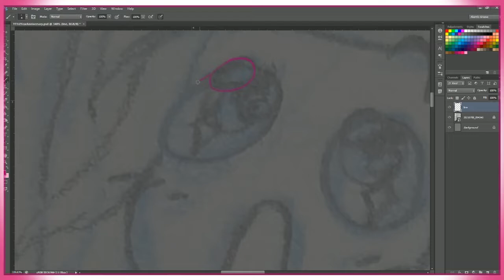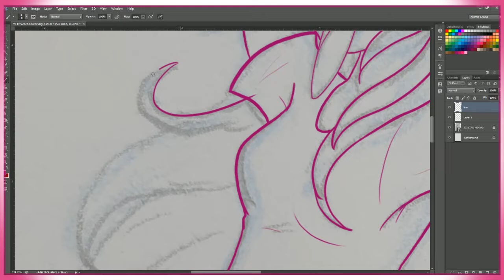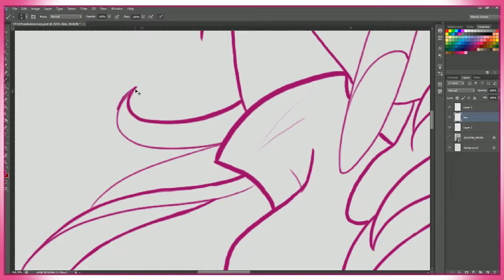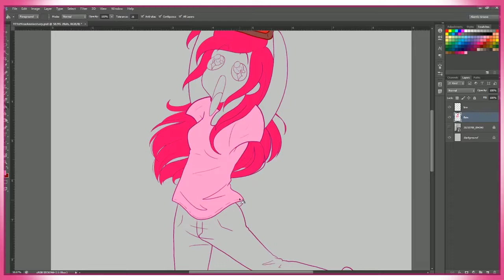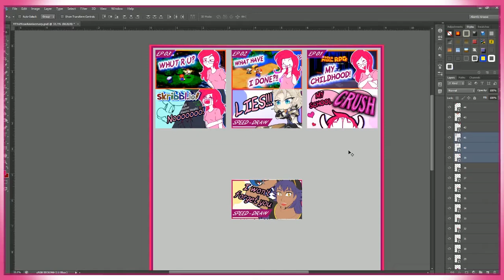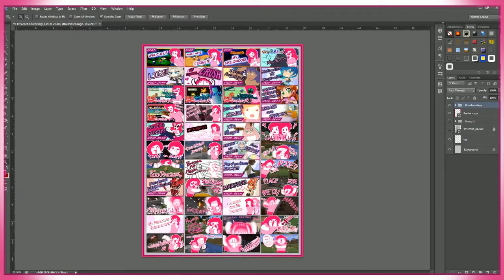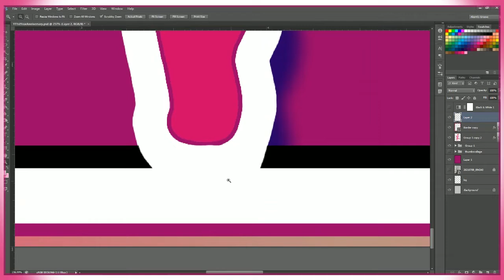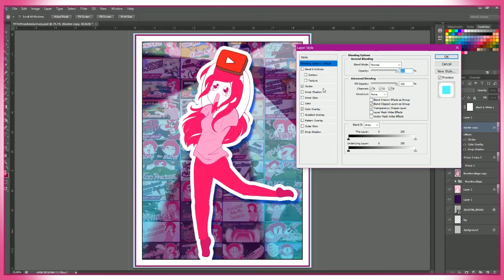1Year on YouTube || SPEEDDRAW 1st Channel Anniversary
Happy channel anniversary to me!!! :D This past year has been nuts! But I'm going to recount what I've learned being on YouTube and having this channel in just this 1 year alone.

00:00 - 01:42 Thank you! QAQ + Intro
01:43 - 04:54 Perseverance + Brief History
04:55 - 07:32 Commitment/Getting Serious
07:33 - 11:51 Applying New Strats
11:52 - 13:58 Change in Mentality
13:59 - 15:50 Take The Good w/The Bad
15:51 - 17:39 Final Thank yous~ ♥